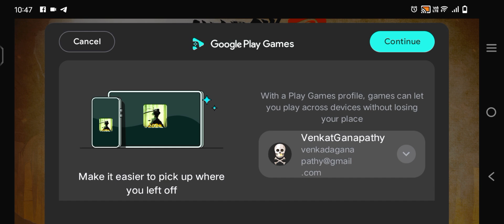Conquer the Shadows! Shadow Fight 2 - Act 1 Walkthrough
🌟 Shadow Fight 2 - Gameplay Walkthrough Part 1 - Act 1 (iOS, Android) 🌟

Join us in the first part of our Shadow Fight 2 gameplay walkthrough! In this video, we dive into Act 1, showcasing thrilling battles and epic moves on both iOS and Android. Watch as we take on formidable opponents, unlock powerful weapons, and explore the captivating world of Shadow Fight 2. Whether you're a seasoned fighter or new to the game, this walkthrough is perfect for anyone looking to master the art of combat!